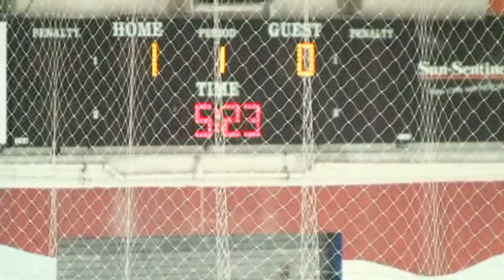Little Guys Hockey League-just found this from 2008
This is a "small" (ok SHORT-no pun intended) of my hobby of shooting SPORTS  events of all kinds & sizes. More to come as I purge my HDs. enJoy & don't forget let me know what you think--kindly keep it all in the whelm of GOOD TASTE .
Thanks for taking the time to view. many THANKS to the Pine Arena, Pembrooke Pines, Fl.